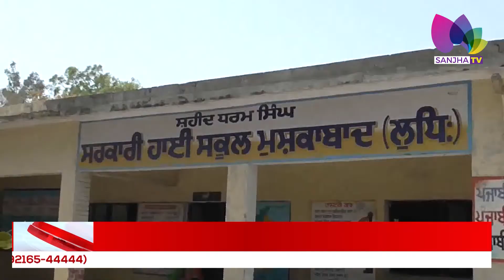ਸਰਕਾਰੀ ਹਾਈ ਸਕੂਲ ਦੇ ਨੌਵੀਂ ਕਲਾਸ ਦੇ ਵਿਦਿਆਰਥੀ ਤੀਜੀ ਵਾਰ ਹੋਏ ਫੇਲ੍ਹ | Sanjha TV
Sanjha TV Is available on Telus and JioTV